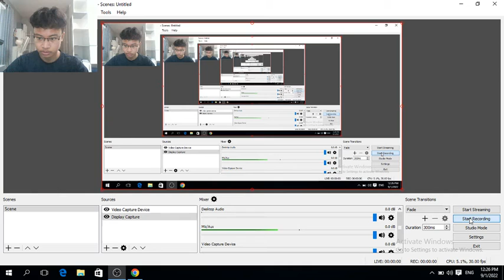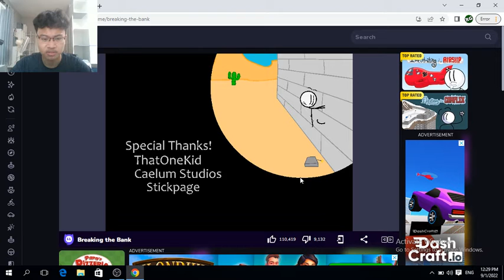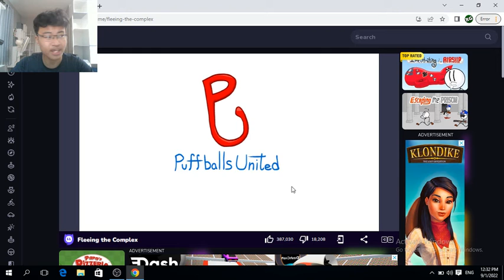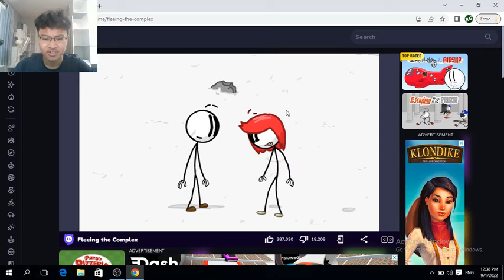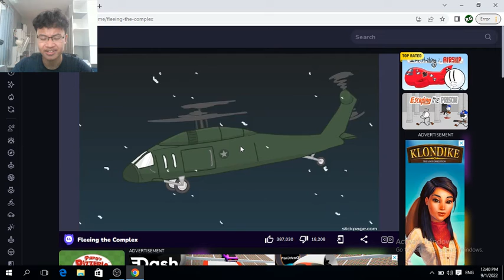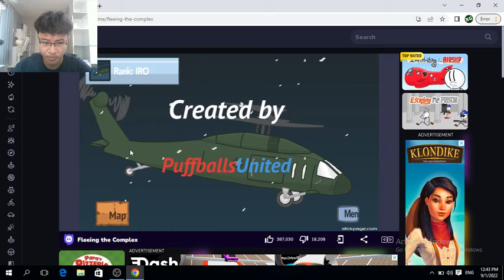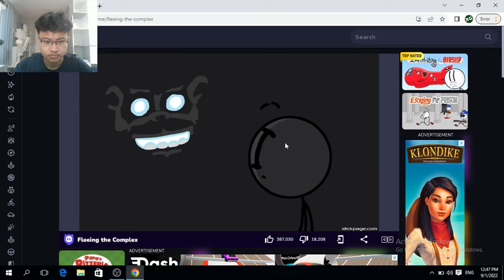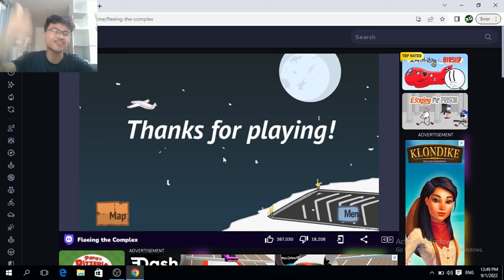2 GAMES IN 1 VIDEO?!! | Breaking The Bank & Fleeing The Complex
Hey guys this is Rithyya Gaming and welcome back to another gaming video involving me playing breaking the bank and fleeing the complex but before we actually get into this video make sure you go and check out my previous videos that I've done in the past and make sure you go and show those videos some love and support as well while you're at it. But anyway I really do hope you guys enjoyed this video and if you really did make sure you show your support by leaving a like subscribe all that good stuff and I'll see you guys in the next video. Peace out guys.